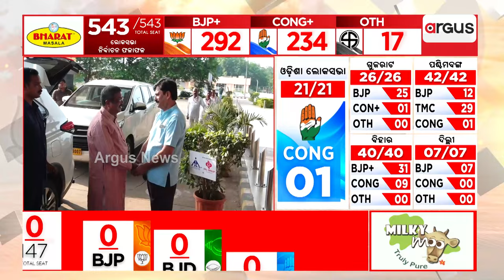ଆଜି ଦିଲ୍ଲୀ ଗସ୍ତରେ କେନ୍ଦ୍ରମନ୍ତ୍ରୀ ଧର୍ମେନ୍ଦ୍ର ପ୍ରଧାନ । || Dharmendra Pradhan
ଆଜି ଦିଲ୍ଲୀ ଗସ୍ତରେ କେନ୍ଦ୍ରମନ୍ତ୍ରୀ ଧର୍ମେନ୍ଦ୍ର ପ୍ରଧାନ ।